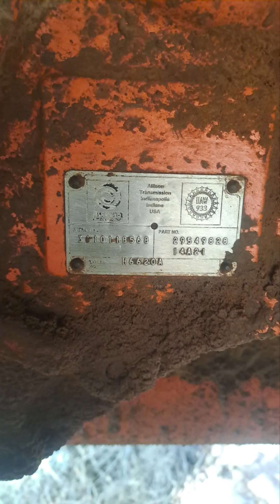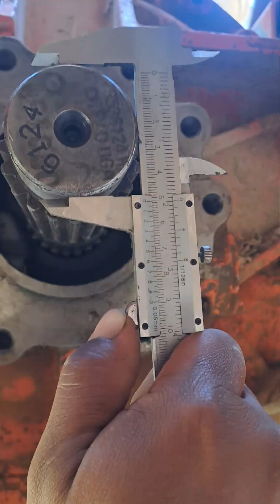cambiando eje principal en caja de cambios allison en hitachi EH1100